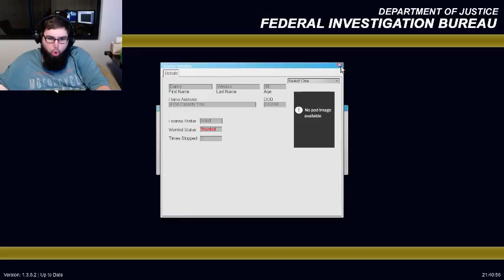GTA V LSPDFR ALSO TALKING CRAP WITH TAXABLE (Part 7)